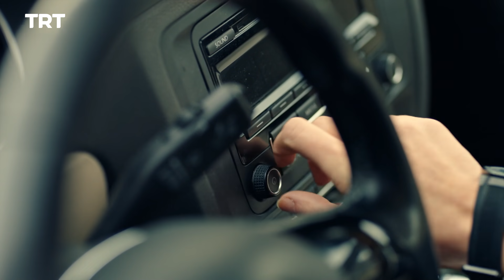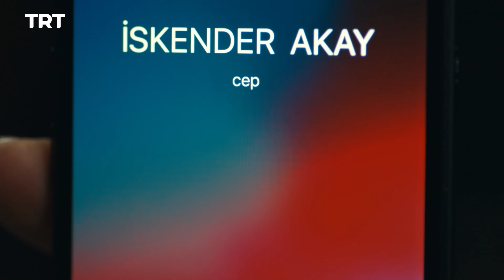حلقه قسمت 4 | Halghe Episode 4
حلقه
دو مرد جوان ، دو شخصیت و انسان متفاوت ،دو قربانی از جای های مختلف میایند کنار هم ایستاده میشوند با لجاجت ظلم می جنگندتوطه های که از سابق است در برابر این ظلم ایستاده گی میکنند و میگویند این تقدیر نیست ظلم است.دوسیه های کثیف دعوا های نا حق را برسی میکنند و از ظالم حسابی میگرند.این مبارزه این دو جوان رابه بسیار مشکلات هم روبرو میکند.در مقابل مافیا ایستاده کار سخت و دشواری است.حلقه داستان یک ماجراجویی بی پایان است.دنیایی تاریک گذشته که خونریزی به بار میار و درد را زیاد میکند.انتقام گیری خان و جهانگیر در روی زمین.